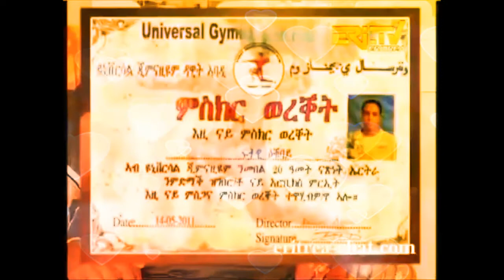Ftwi wedi Okubay Tsearegna jigina Eritrawi (ኤሪትርያዊ) you must watch this